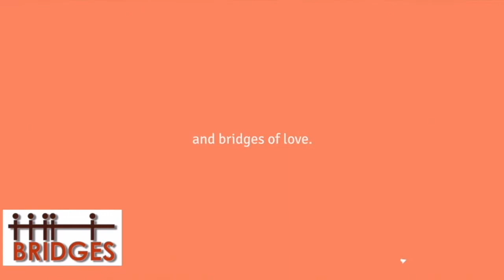BRIDGES Second Anniversary Teaser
BRIDGES celebrates its 2nd Anniversary this Tuesday, October 4, 2022, with a special feature on our Lady of Manaoag, details coming soon!